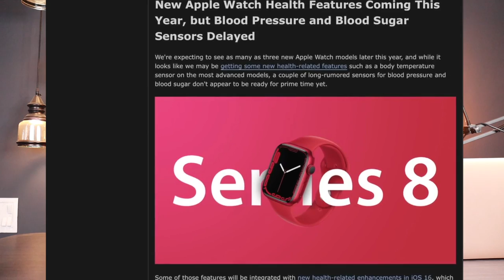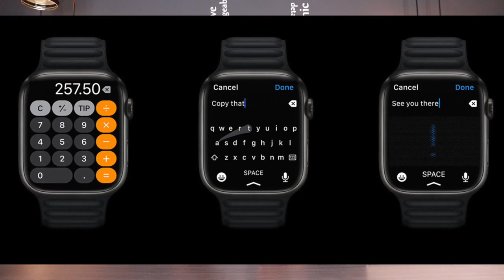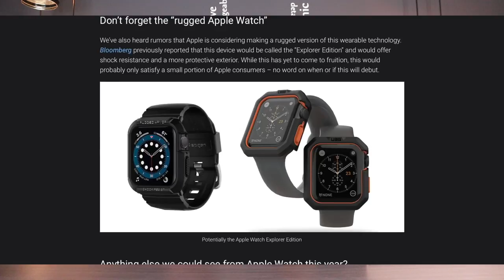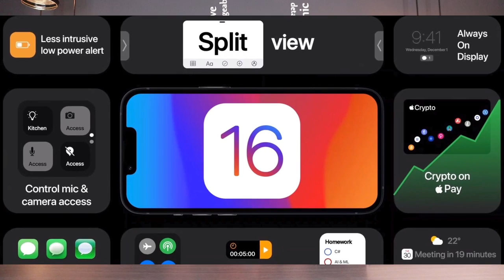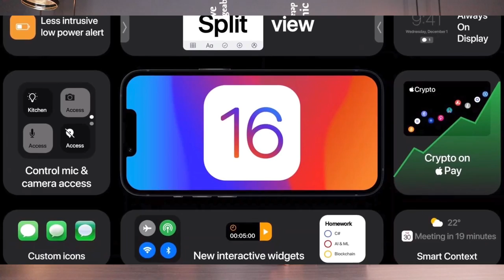Big Apple News | iPhone 14, Apple Watch 8, Watch SE 2, MacBook Air M2, iPhone 13 Drop Tech Neyush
Hello My Name is Neyush and You are Watching Tech With Neyush

Is Video Me Maine Apko  iPhone 14, iWatch 8, iWatch SE2, M2 chip, iOS 16 ke Bare Btaya Hai Ke Ager Ap bhi Janna Chate Hai in Is New Phone Me Kya Features hai Or Is Phone Ko leke thodi confusion thi jo is video mei mene clear ki hai..Agar aap bhi clear hona chahte hai to ye video End tak dekhe.
Sath hi Maine Is video mein kiya hai EK Surprise
Participate karne ke liye Video End tak Zarur dekhe..

Video Pasand Aye to LIKE/SHARE/COMMENT/SUSBCRIBE ZARUR KRE

*Do Atleast 1 Comment
*Click on Gleam Link & Follow the steps
*Answer should be correct otherwise entry will  disqualified
*You should be a Citizen of IN INDIA
*Please note, the reply has to come from the same email that we send the mail too.

Vivo V23Pro Vs Oppo Reno 6Pro || Full Comparison ⚡ Which Phone is best 4 U || Tech With Neyush 🔥